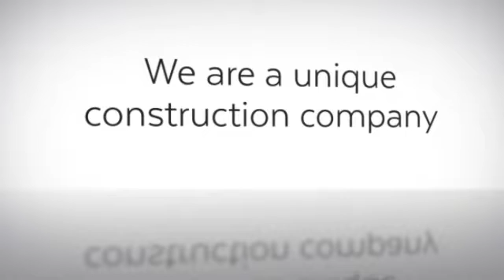LOFT CONVERSIONS CM19 CREATE ROOM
LOFT CONVERSIONS CM19